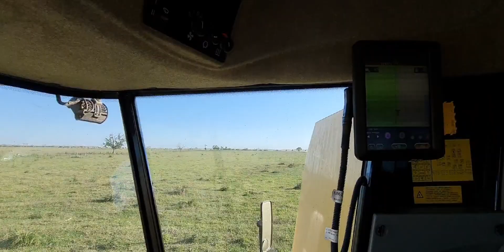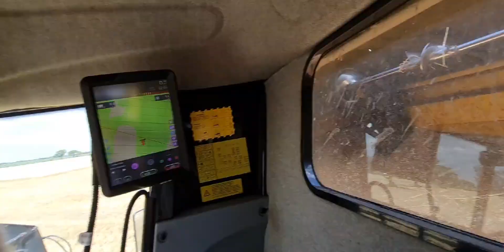Cocecha¡! _TC5090_newholland_